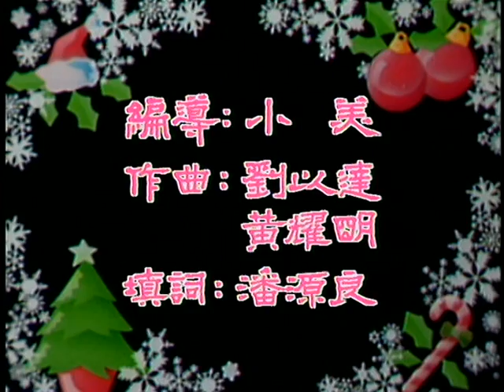達明一派 - 今天應該很高興 MV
取自"達明 Reunion"精選入面的MV, 仍然是TVB版本, 但是DVD質素